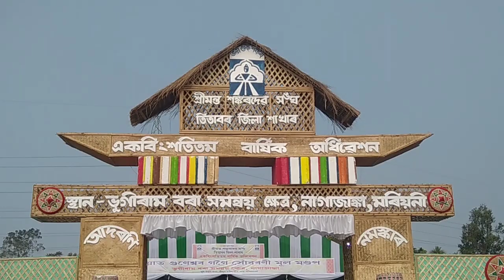আজি শ্ৰীমন্ত শংকৰদেৱ সংঘ তিতাবৰ জিলা ২১ সংখ্যক অধিৱেশন ।। Assamese Vlog